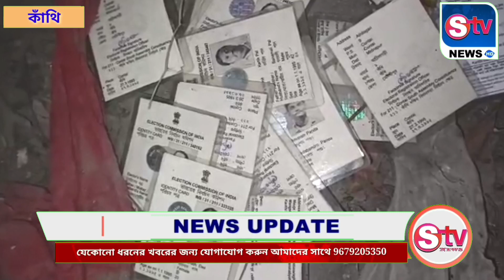জনবহুল রাস্তার ধারে পড়ে রয়েছে একাধিক ভোটার আইডি কার্ড চাঞ্চল্য এলাকায়॥stvnews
চলমান রাস্তার ধারে পড়ে রয়েছে একাধিক ভোটার আইডি কার্ড চাঞ্চল্য এলাকায়॥stvnews

কাঁথি: